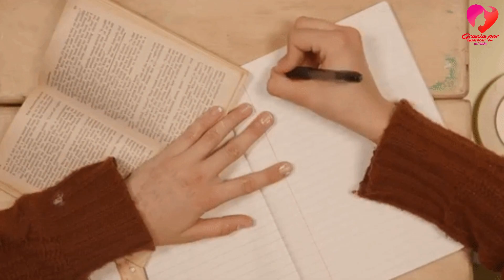El Médico No Lo Dijo Todo Sobre Su Bebé 15 Meses Más Tarde, Le Avisa De Lo Que Sostiene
Gracias Por Aparecer En Mi Vida Presenta:

El Médico No Lo Dijo Todo Sobre Su Bebé  15 Meses Más Tarde, Le Avisa De Lo Que Sostiene En Sus Manos.

Courtney estaba eufórica al descubrir que estaba embarazada de su tercera hija. Pero cuando Emersyn “Emmy” Faith fue diagnosticada con síndrome de Down cuando todavía estaba dentro del útero, Courtney miró a su especialista prenatal esperando aliento y apoyo. En cambio, ella recibió algo muy diferente.

La madre de tres hijos de Sanford, Florida, dice que su médico no se limitó sólo a sugerir que la interrupción de su embarazo era una opción, sino que le presionó para que lo hiciera incluso después de que ella siguiera negándose. Su médico le sugirió en varias ocasiones que abortara a su bebé con necesidades especiales, argumentando que la calidad de vida de toda la familia se resentiría.

Mientras Courtney todavía estaba embarazada, tenía muchas cosas que quería decirle a su médico en defensa de su querido bebé – pero no pudo reunir el valor para hacerlo. De hecho, tardó más de un año en escribir y enviarle por correo una carta. Finalmente, en mayo de 2016, Courtney y Emmy (ahora con 15 meses de edad) dejaron la carta en el correo juntas. Courtney también compartió sus palabras en la página de Facebook de Parker Myles, donde el post se hizo viral.

Sigue leyendo a continuación para ver lo que esta madre y su hija tenían que decir …

“Querido doctor,

Una amiga me dijo hace poco que cuando su especialista prenatal vio a su hijo durante un sonograma, le hizo el siguiente comentario: ‘Él está perfecto’. Una vez que su hijo nació con síndrome de Down, visitó a ese mismo médico.

Él miró a su pequeño hijo y le dijo: ‘Te lo dije. Es perfecto’.”

“Su historia me desgarró. Aunque estaba muy agradecida por la experiencia de mi amiga, me llenó de mucho dolor a causa de lo que debería haber tenido. Me hubiera gustado haber tenido ese doctor.

Le conocí durante el momento más difícil de mi vida. Estaba aterrorizada, ansiosa y completamente desesperada. Todavía no sabía la verdad acerca de mi bebé, y por eso le necesitaba desesperadamente a usted. Pero en lugar de apoyo y aliento, usted sugirió que abortara a nuestro hijo. Nos preguntó de nuevo si entendíamos cómo bajaría nuestra calidad de vida con un niño con síndrome de Down.

Sugirió que reconsideraramos nuestra decisión de continuar con el embarazo“.